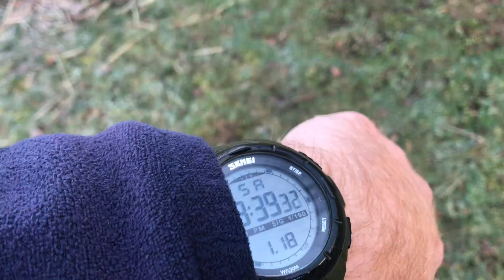Bonne année 2020 !!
Bonne année et surtout bonne santé , le 18 janvier dans le froid matinal , je film finalement cette première vidéo de l’année .